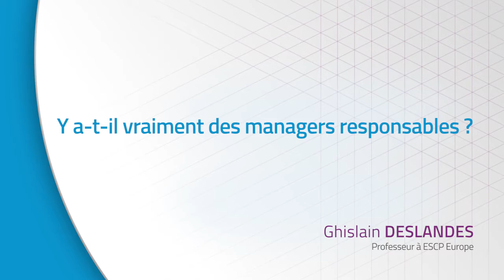Ghislain Deslandes, Y a-t-il vraiment des managers responsables ?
Dans leur ouvrage « Les fondamentaux du management », Michel Barabel, Olivier Meier et Thierry Teboul précisent que si le manager-comptable a longtemps incarné la figure la plus légitime, aujourd’hui c’est celle de manager-responsable qui vient lui faire concurrence.

Mais qu’indique-t-on lorsqu’on évoque, et ce plus en plus, la responsabilité en entreprise? Elle consiste de la part des managers, comme des managés, à répondre de leurs actes. Elle suppose donc un individu maître de ce qu’il fait, en particulier de ses décisions, un individu conscient, résolu et sensé.